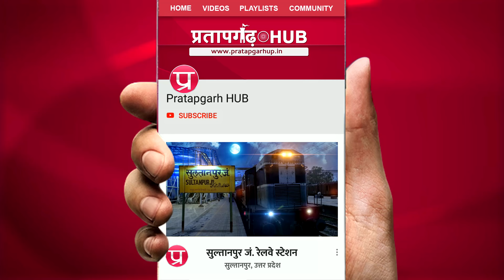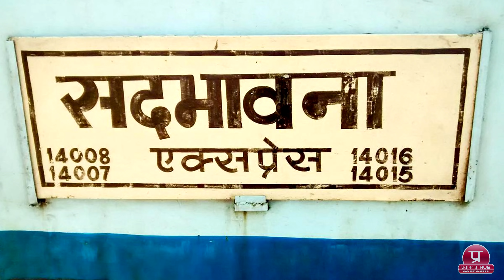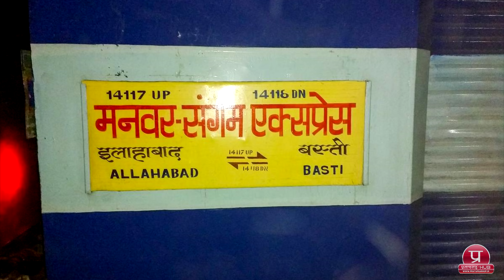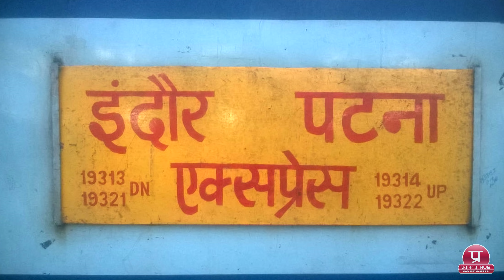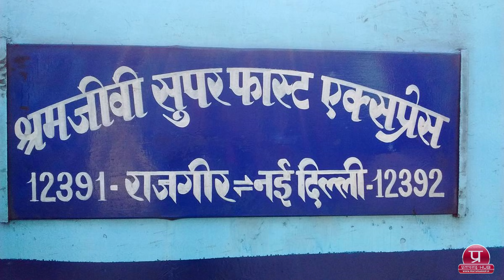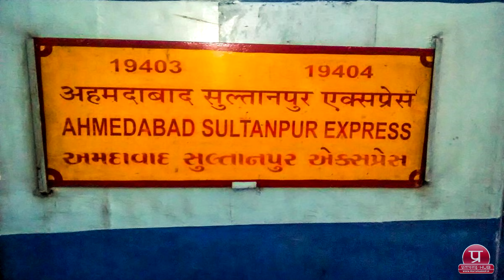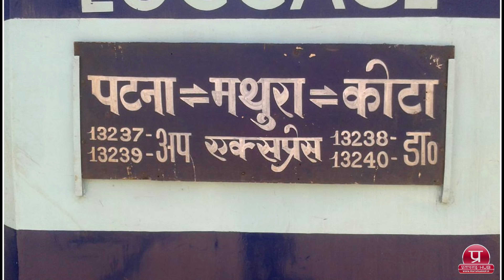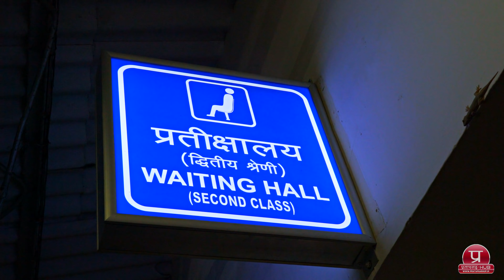Sultanpur railway station ( SLN ) in 4K | सुल्तानपुर रेलवे स्टेशन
लखनऊ चारबाग के उत्तरी रेलवे जोन में स्थित है 137 किलोमीटर दूर सुल्तानपुर रेलवे जंक्शन। समुद्र तल से इसकी ऊंचाई  लगभग 94 मीटर है।  यहां तीन मुख्य प्लेटफार्म हैं जिन पर लगभग 65 ट्रेनें रूकती हैं।  यहां से 8 ट्रेनें  बनकर दिल्ली,  लखनऊ,  वाराणसी, अहमदाबाद, मुंबई  के लिए जाती हैं।

सुल्तानपुर से दिल्ली जाने के लिए सबसे तेज गति की ट्रेन है 13119 सियालदह दिल्ली एक्सप्रेस। यह रात के 12 बजे यहाँ से चलती है और सिर्फ 11 घंटे में आपको दिल्ली पहुंचा देती है।
मुंबई जाने के लिए सबसे तीव्र गति की ट्रेन है 11068 साकेत एक्सप्रेस। यह शाम के 5:00 बजे यहाँ से चलती है और अगले दिन रात के लगभग 10:00 बजे आपको मुंबई पहुंचाती है।
कोलकाता जाने के लिए सबसे तीव्र गति की ट्रेन है 03116 हरिद्वार कोलकाता सुपरफास्ट स्पेशल जो रात के 9:45 पर छूटती है और मात्र 13 घंटे में हावड़ा पहुंचती है।

यह स्टेशन चार अलग-अलग दिशाओं लखनऊ,  फैजाबाद, जौनपुर-बनारस, प्रतापगढ़-इलाहाबाद उर्फ प्रयागराज से आने वाली रेल गाड़ियों का जंक्शन है।
जिले में मुख्य जंक्शन के अतिरिक्त 11 अन्य रेलवे स्टेशन हैं।
लखनऊ रेलवे मार्ग पर  बधुआ कला व शिवनगर स्टेशन, फैजाबाद की ओर द्वारका गंज एवं कूरेभार एवं जौनपुर-वाराणसी वाले रेलवे मार्ग पर पखरौली,  भदइयां, लंभुआ, महारानी पश्चिम,  चांदा हाल्ट  एवं कोइरीपुर रेलवे स्टेशन स्थित हैं।

8 किलोमीटर दूर स्थित बंधुआ कला,  9 किलोमीटर दूर द्वारका गंज, 13 किलोमीटर दूर पीपरपुर  एवं 9 किलोमीटर दूर स्थित पखरौली इसके पड़ोसी स्टेशन हैं।

आशा है सुल्तानपुर स्टेशन के ऊपर यह संक्षिप्त वीडियो आपको पसंद आया होगा।  जो नए लोग पहली बार प्रतापगढ़ हब पर आकर इस वीडियो को देख रहे हैं उनसे अनुरोध है चैनल को सब्सक्राइब कर लें क्योंकि भविष्य में सुल्तानपुर  के ऊपर और भी वीडियोज प्रकाशित किए जाते रहेंगे।  मैं हूं पीके सिंह और आप देख रहे हैं प्रतापगढ़ हब। आपकी यात्रा मंगलमय हो!